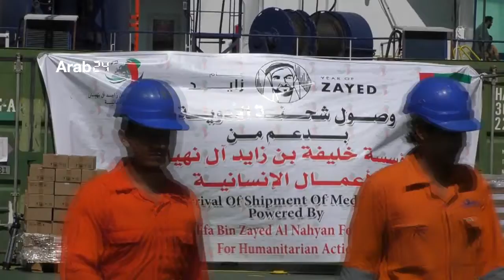Yemen| Shipment of medicines arrives at Aden port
A shipment of medicines arrived at Aden port on Tuesday morning provided by Khalifa bin Zayed Al Nahyan Foundation for Humanitarian Affairs. The shipment was received by Dr. Nasser Baoum, the Minister of Health, and Mr. Mohammed Al Juneibi, the Director of the UAE Humanitarian Aid Affairs, along with a number of officials. Yemenis considered it a good sign to receive humanitarian aid on the first day of the New Year 2019. The Director General of the National Program of Drug Supply mentioned that the shipment contains medicines and antibiotics to be delivered to the West Coast provinces.

اليمن  |وصول شحنة أدوية إلى ميناء عدن

وصلت إلى ميناء عدن صباح الثلاثاء شحنة أدوية مقدمة من مؤسسة خليفة بن زايد آل نهيان للأعمال الإنسانية، وكان في استقبالها وزير الصحة الدكتور ،ناصر باعوم، والأستاذ محمد الجنيبي، مدير شؤون المساعدات الإنسانية الإماراتية وعدد من المسؤولين ،وتعد هذه الشحنة فاتحة خير للمساعدات الإنسانية لليمنيين في أول أيام عام  2019 ، وأوضح مدير عام البرنامج الوطني للإمداد الدوائي ، أن الشحنة تحتوي على أدوية ومضادات حيوية وسيتم إرسالها لمحافظات الساحل الغربي.